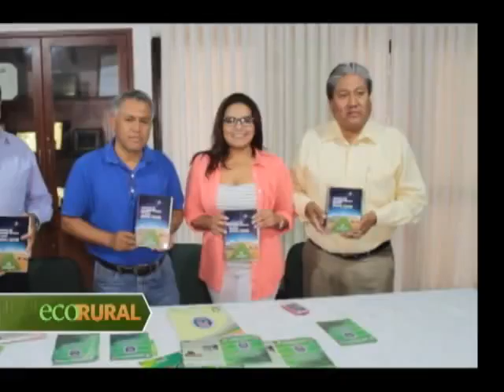Nuevo Presidente del CAB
Marco Antonio Villarroel nuevo Presidente del Colegio de Agrónomos de Bolivia.